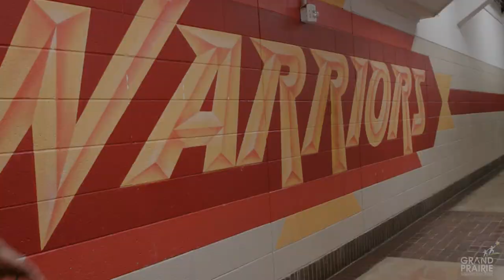Senior Spotlight: Jahcelyn Hartfield | South Grand Prairie High School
In our final Senior Spotlight for the Class of 2022, Jahcelyn Hartfield tells the story of how she was likely never to play basketball again after an ATV accident. In 2019 Jahcelyn broke every bone on the left side of her body and required 10 hours of surgery. Jahcelyn had to learn how to tie her shoe again and open doors. Less than seven months later, she defied the odds and returned to the court. This season as the starting captain, Jahcelyn led the South Grand Prairie High School Basketball Lady Warriors to the 6A State Championship, where they finished as runners-up. Jahcelyn has earned a full-ride basketball scholarship to the University of North Texas to become a sports psychologist. Congratulations!